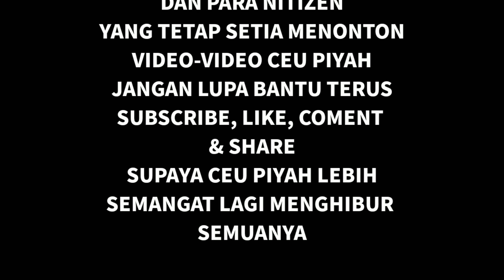NGAKAK KOLABORASI ANTARA CEU PIYAH, ABANG JAGONG JEUNG AEP BANCET